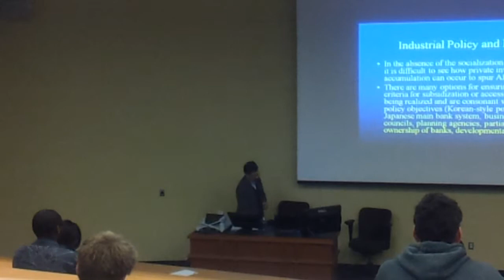Africa and the Perversities of International Capital Flows By Howard Stein